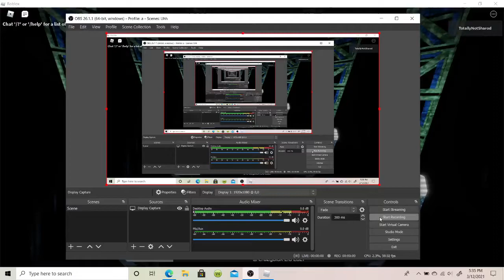uhh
funny first video haha
laugh

also if you want the id to the map I was playing then here

And man I might have to get a new recorder because my FPS is like damn